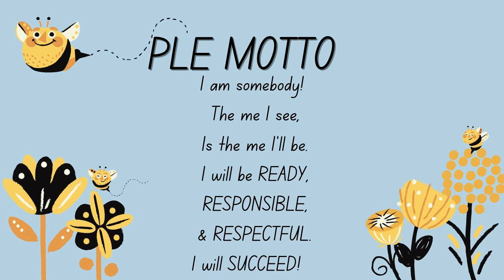Morning Message Oct 14th